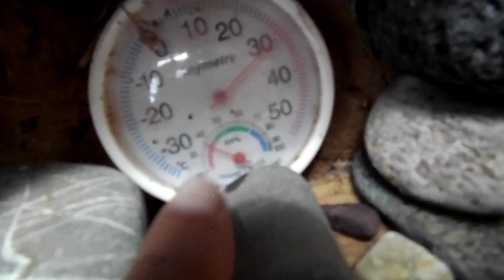A seed is being planted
Freemaculture